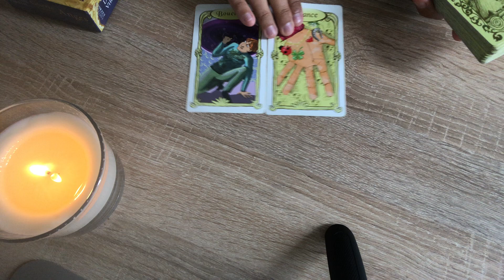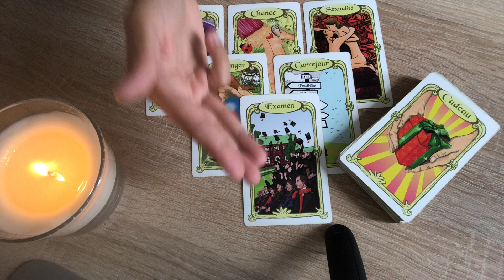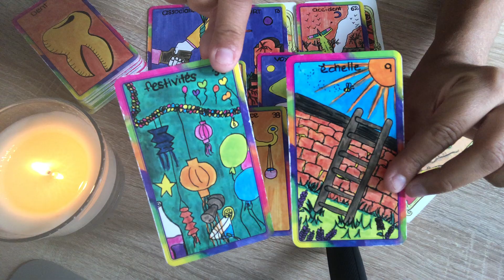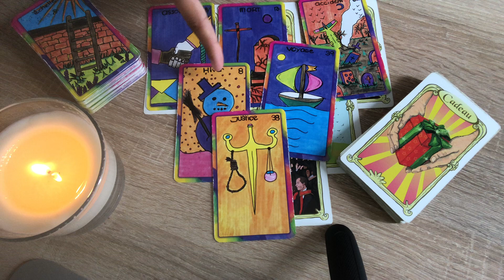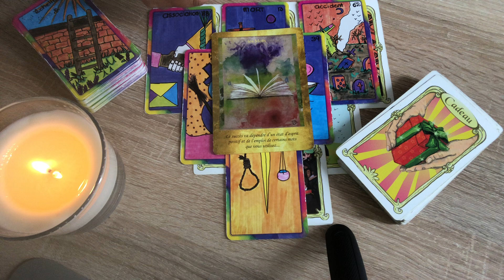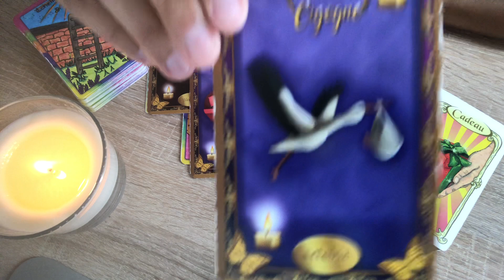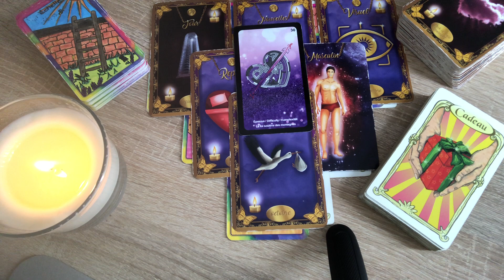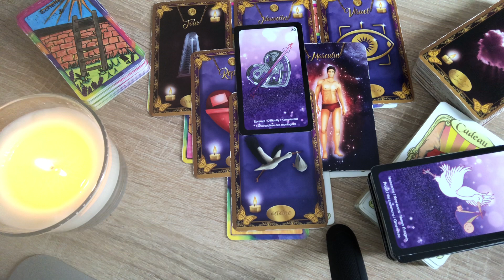💫 LUNDI 24 AOÛT 2020 💫 SURPRISE ON PREND LES CHOSES AVEC POSITIVITÉ 😅😁😎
Namasté 🙏

Voici les tirages de SEPTEMBRE 2020 pour chaque signe 🙂
N'hésitez pas à partager les amis ☺️❤️🦋